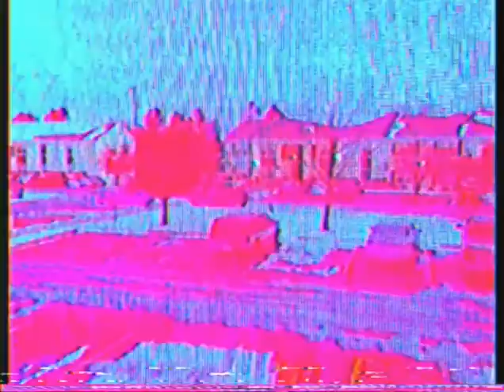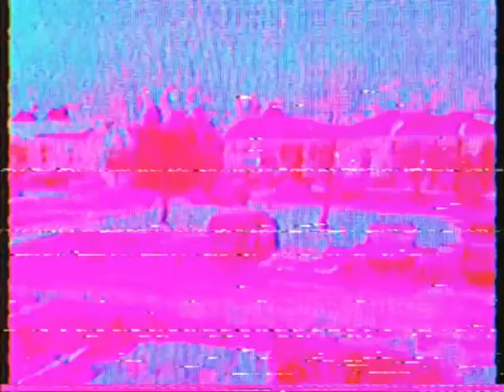T U N N E L V I S I O N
Track 15 on my upcoming tape thing.
Actions speak louder than words.